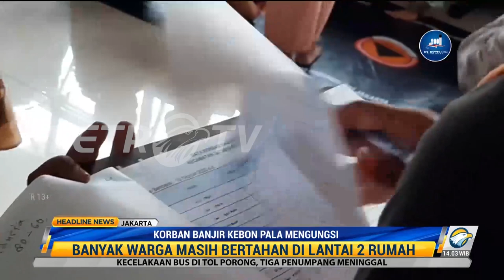Kebon Pala Terendam Banjir 2 Meter, Warga Diungsikan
Tim liputan MetroTV melaporkan,
Banjir setinggi dua meter menggenang kawasan Kebon Pala, Jatinegara, Jakarta Timur. Akibatnya, sebanyak 267 warga mengungsi di posko pengungsian yang disediakan di Gedung sekolah SDN 01dan 02 Kampung Melayu.

Ratusan warga yang tinggal di permukiman Kebon Pala, Kampung Melayu, Senin (10/10/2022) siang mulai mengungsi di posko pengungsian yang disediakan oleh pihak Kelurahan Kampung Melayu. Sebanyak 267 warga untuk sementara berada di posko pengungsian, menunggu banjir yang merendam rumah mereka benar - benar surut. Namun tidak semua warga yang terdampak banjir mengungsi karena masih ada  warga yang tetap bertahan di lantai 2 rumah mereka.